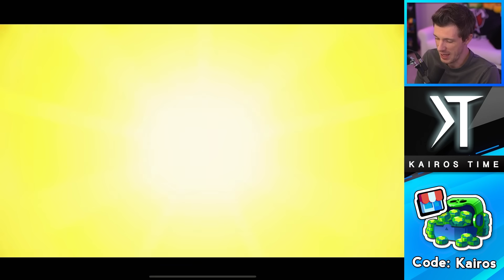I Beat Squad Busters for FREE! - (SB #6)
I beat Squad League in Squad Busters! F2P Episode 6

I made a Squad Busters account with the goal of beating the game completely Free to Play! This is episode 6 of my journey playing Squad Busters! In this episode, I reached Squad League & beat the game as a f2p player!

Squad Busters is Supercell's newest game, and this is my playthrough as a free to play player, including some new player tips!

EPIC SUPPORT!